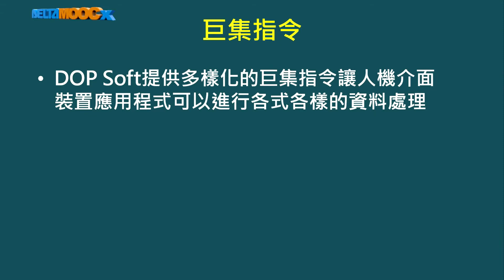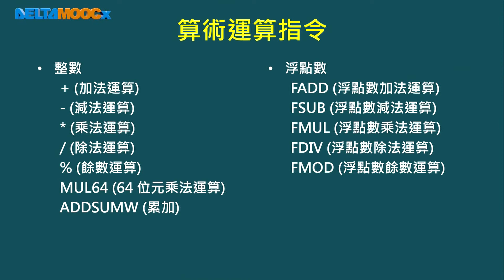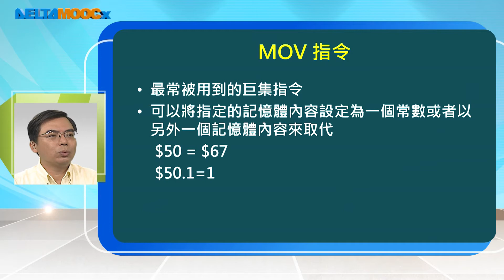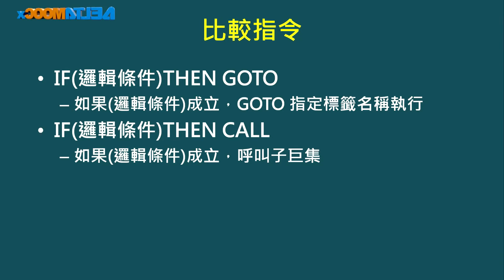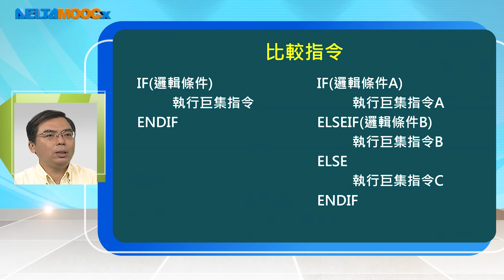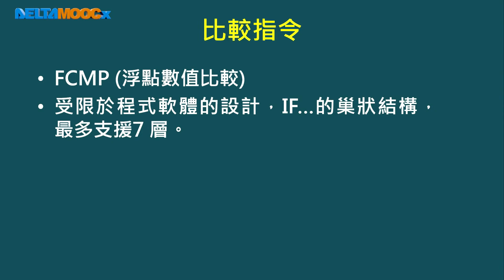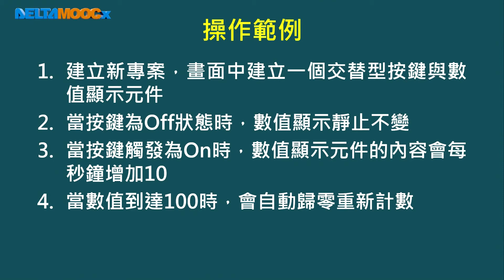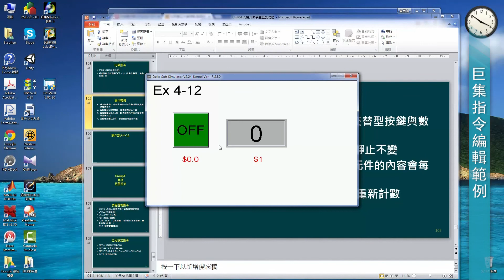工業自動化控制元件設計與應用_曾百由_第五單元 人機介面巨集 II_Part VI 巨集指令簡介1